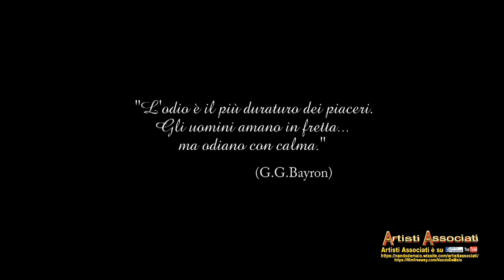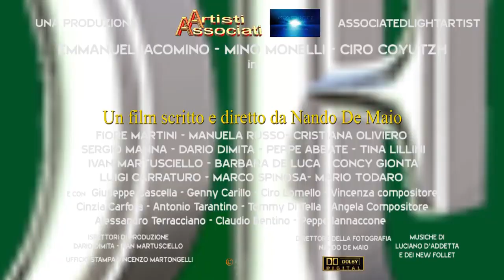IL SEME DELL'ODIO scritto e diretto da Nando De Maio TRAILER